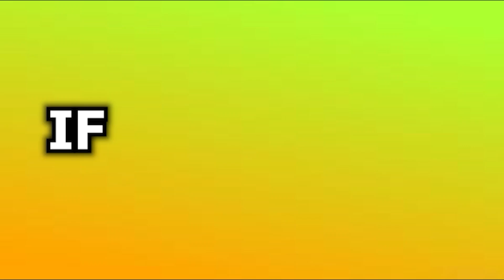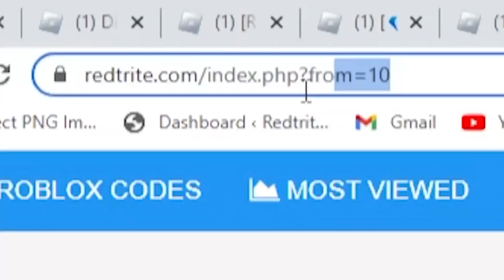ALL NEW SECRET *CODES* IN ROBLOX GRIFFIN'S DESTINY (roblox griffin's destiny all codes new)